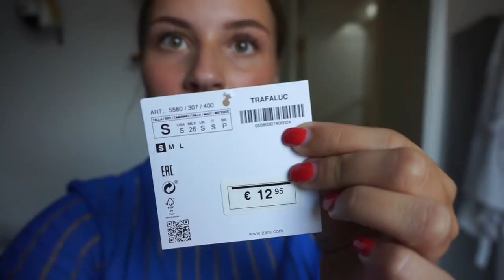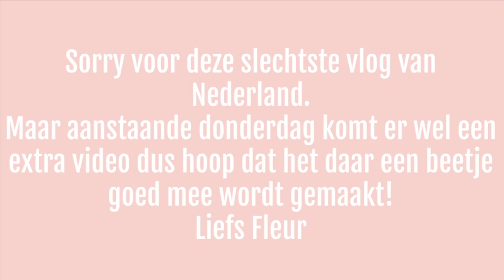Heerlijk weer & pakketjes || WEEKVLOG 45 ♡ FLEUR NIJBACKER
Code van het zara shirtje: 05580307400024

Yeah weer een nieuwe video online, vond je het nou een leuke video en wil je op de hoogte blijven van mijn nieuwste uploads? - Liefs Fleur